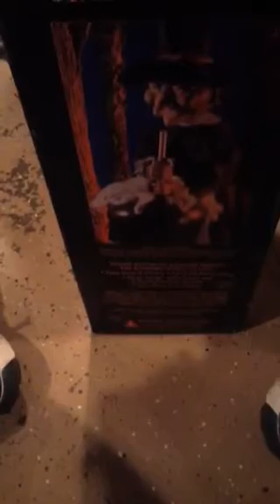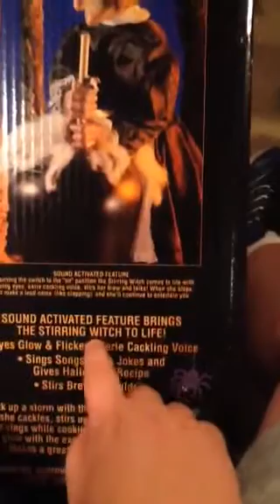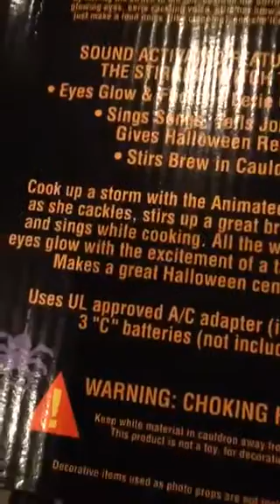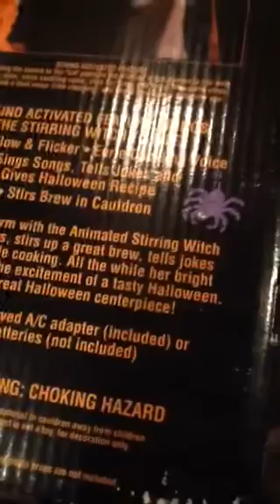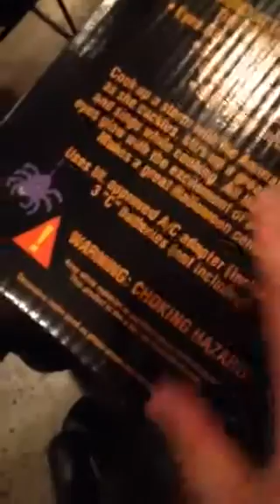Very rare large gemmy witch with caldron.